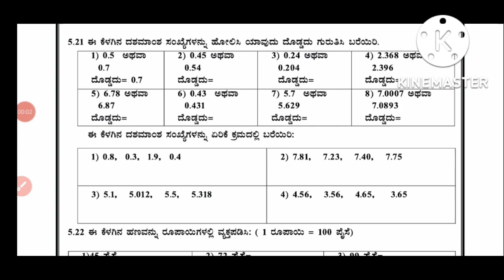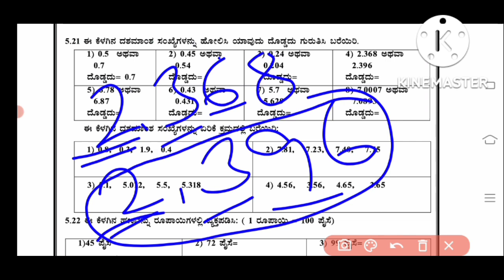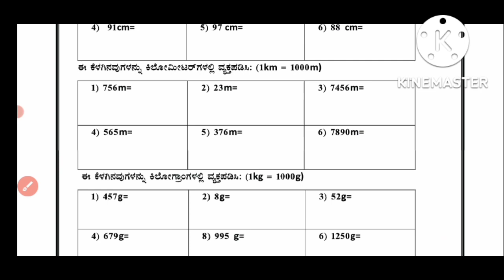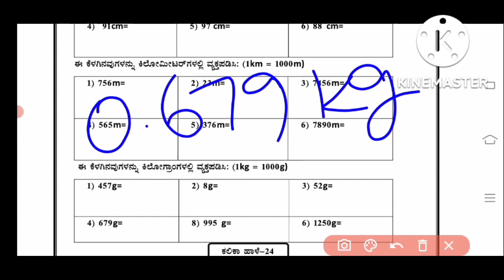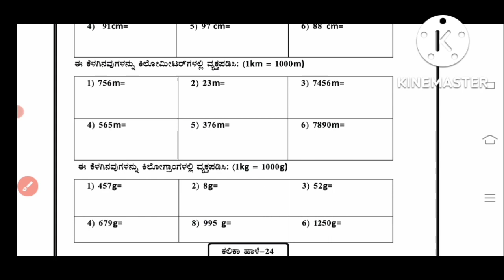KALIKA CHETARIKE. ಕಲಿಕಾ ಹಾಳೆಗಳ ವಿಶ್ಲೇಷಣೆ. ಗಣಿತ ಕಲಿಕಾ ಹಾಳೆ -23 ದಶಮಾಂಶಗಳ ಪರಿವರ್ತನೆ.